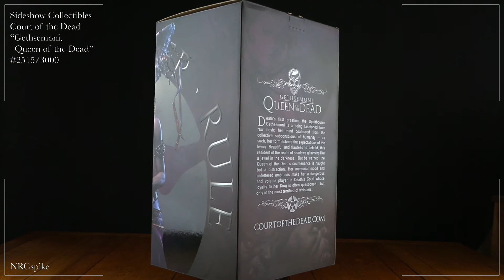Sideshow Collectibles, Court Of The Dead "Gethsemoni, Queen Of The Dead" Premium Format Statue